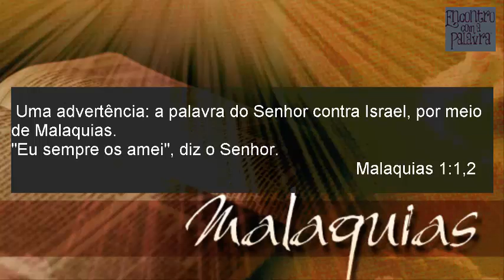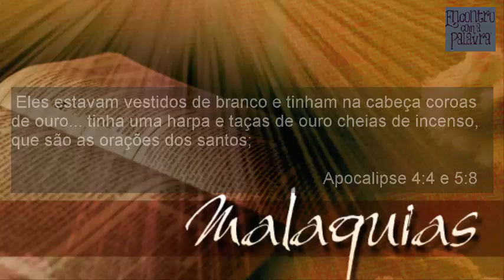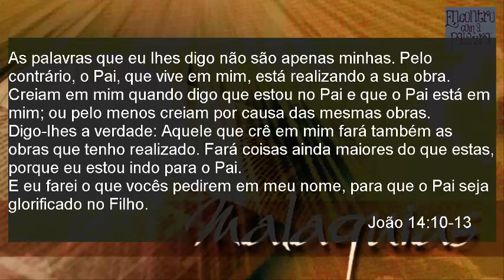Os Sete Indícios de Um Coração Que Está Se Afastando de Deus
Os 7 Indícios de Um Coração Que Está Se Afastando de Deus
Malaquias tornou-se um mensageiro do arrependimento, que Deus usou para chamar Seu povo de volta para Si...